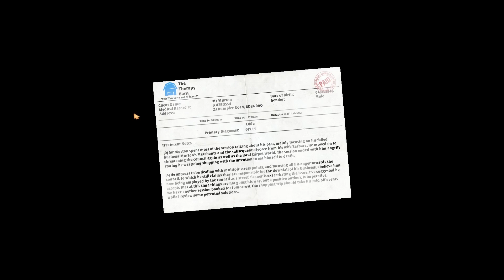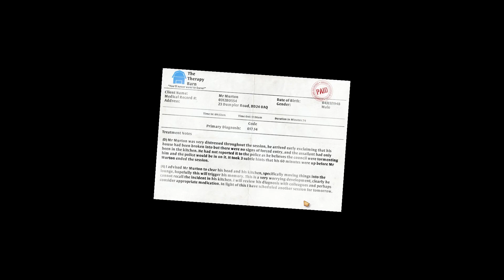MY PARENTS ARE DEAD - I Am Bread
Have you wondered how bread feels, how it thinks? Does bread want to be toasted, to be brought to a state of golden-brown? The answer is yes, and bread will do whatever it takes, to reach toasty nirvana!

Upload Schedule:
WEDNESDAY: Fallout 3 Modded Playthrough
THURSDAY: Morrowind Modded Playthrough